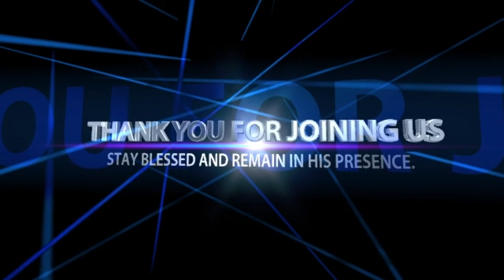BE AT PEACE WITH JESUS || FOJCAB MASS PRAYER